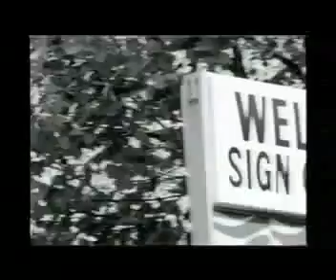disappear fear - Kiss the World OFFICIAL Music Video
From MTV & VH1 to your computer, this video was filmed at Sign City, USA by director Scott Colthorp. It features SONiA and CiNDY of disappear fear rockin' in a club and messing around at Sign City.

song written by SONiA Rutstein
from the album disappear fear

Sonia